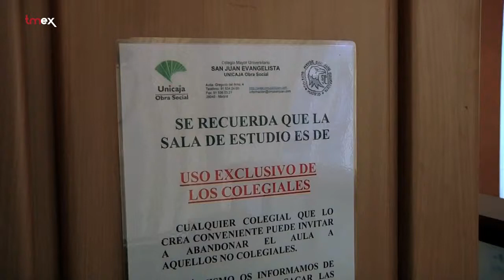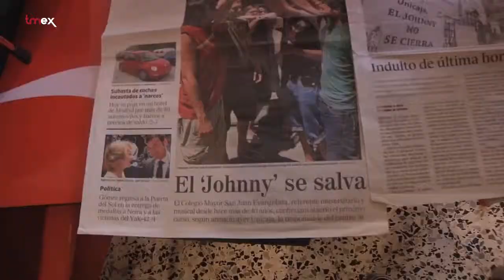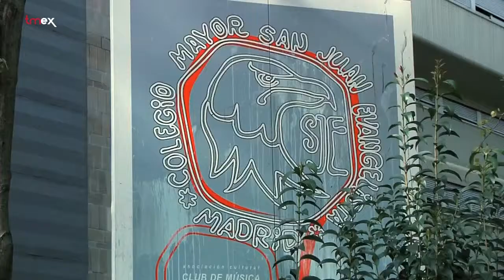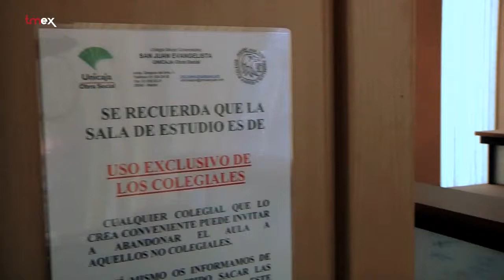Espacio Abierto: El Espíritu del Johny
"El espíritu del Johnny" de Alejandro de los Santos

Fundado en 1966, el Colegio Mayor San Juan Evangelista, conocido popularmente como "El Johnny", ha sido un referente cultural en la Ciudad Universitaria de Madrid hasta su cierre en junio de 2014.

Su ideario fundacional fue el tratar de adecuar la vida del estudiante universitario a la realidad socioeconómica española, incidiendo en un sistema de ‘igualdad de oportunidades’ y en el proceso de democratización de la enseñanza y la comprensión del enorme potencial formativo que encierra la vida en una comunidad pluralista modulada por la inquietud y el diálogo. Jesús Cobeta Aranda, ya fallecido, fue fundador, animador y primer director del Colegio Mayor San Juan Evangelista.

Los primeros años de existencia del Colegio contribuyeron a imprimirle su carácter de vanguardia cultural y política que mantuvo en tiempos difíciles y que ha sido una de sus principales características. Uno de los planteamientos fundacionales de Cobeta fue hacer del San Juan una residencia universitaria económica, en la que el precio del Colegio tuviera como importe máximo el salario mínimo y por ello se concibió la capacidad de 406 colegiales, para que dicha cuota de pensionado fuera viable. También se introdujeron novedades desconocidas en este país por entonces como, entre otras, el autoservicio en el comedor.

La vida del San Juan se fundamentó en diversas actividades organizadas en Aulas. Las Aulas eran pequeñas asociaciones de colegiales como el Aula de Arquitectura, de Arte, de Bicis (que proporcionaba bicis a los colegiales fomentando el transporte no contaminante),  de Astronomía, de Baile (clases de baile moderno para acercar a los colegiales otras formas de expresión), de Informática, de Fotografía, de Radio e incluso de Buceo.

Además organizaba un Cine Club, un Club de Música con dos importantes Festivales de Jazz y de Flamenco (el Johnny fue el escenario del último concierto de Camarón de la Isla) y un Corral de Comedias dónde representaron sus obras los mejores grupos de teatro independiente como La Cuadra de Sevilla, Els Comediants o Els Joglars.

El final del colegio San Juan Evangelista es una historia que viene desde hace un lustro. En 2009, Unicaja quiso cambiar la actividad del centro y convertirlo en residencia de lujo o escuela de negocios. Se formó un buen revuelo que paralizó ese proyecto. Más tarde, en 2012, la concesionaria pidió a la dueña de los terrenos, la Universidad Complutense de Madrid (UCM), que le renovara la contrata por medio siglo para, posteriormente, subcontratar el servicio. Era una operación inviable porque el cambio de contratista suponía abrir un concurso nuevo, no cabía la prórroga. La cuestión se ha convertido en una maraña legal con las puertas, de momento, cerradas para los alumnos.

Alejandro de los Santos con la ayuda de Patricia Ávila nos muestran en imágenes el deterioro de esta Institución de referencia que ha sido ocupada sufriendo asaltos y destrozos. La Fundación San Juan Evangelista creada por antiguos colegiales del Colegio Mayor Universitario quieren recuperar este inmenso y rico patrimonio cultural y artístico.